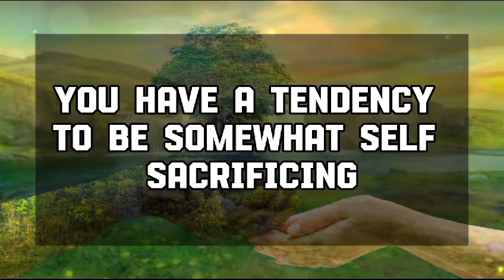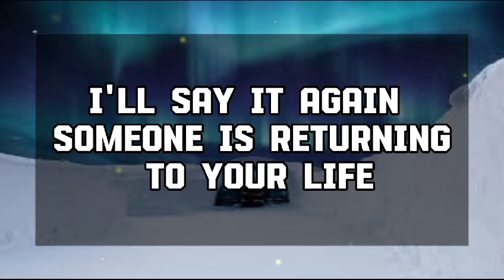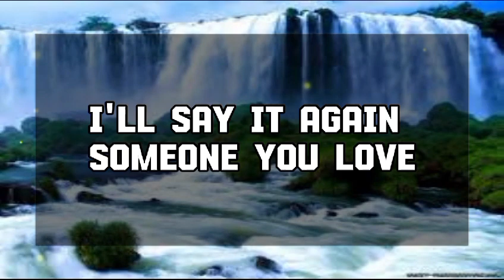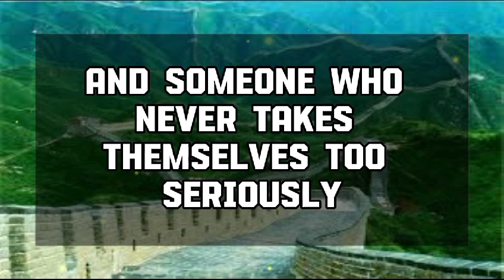God Message Today: THEY GOOGLED YOUR NAME AND WHATTHEY DISCOVERED....God message || Universe message